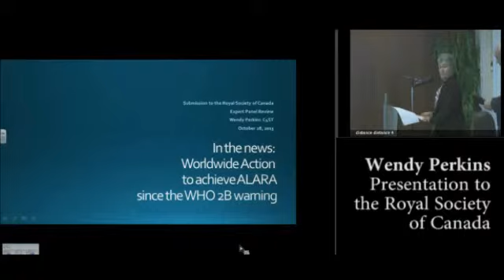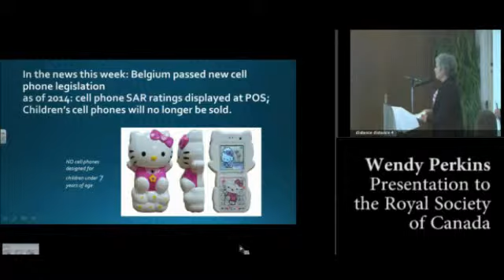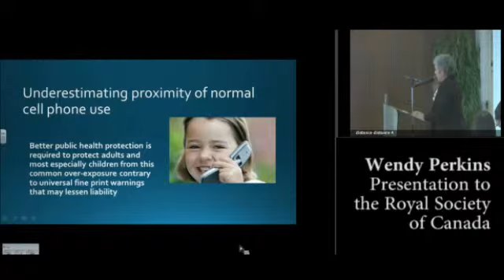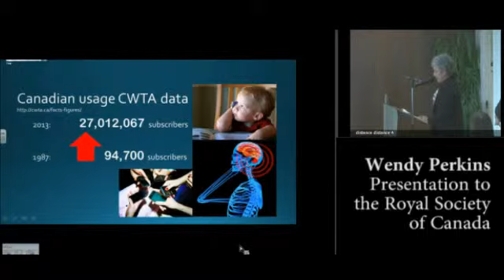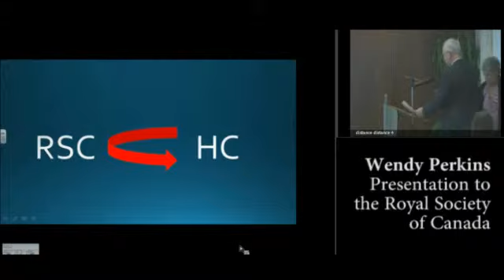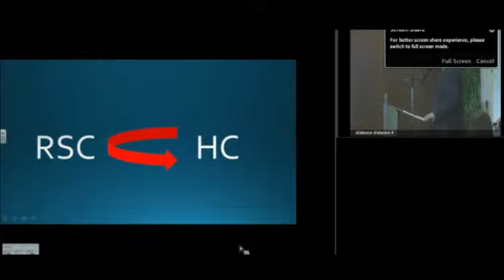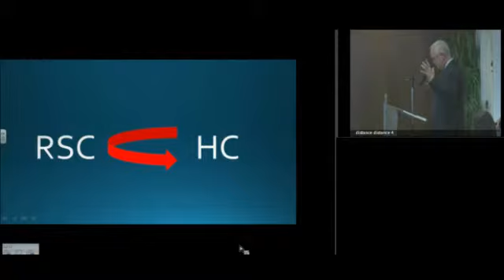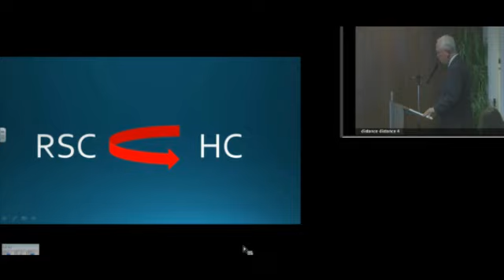Wendy Perkins - Safety Code 6 - Presentation to the Royal Society of Canada